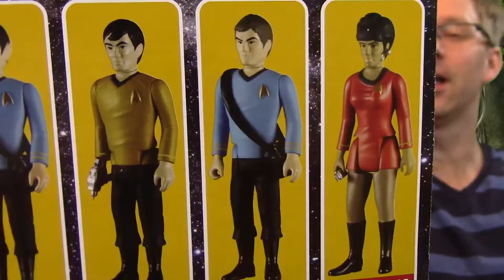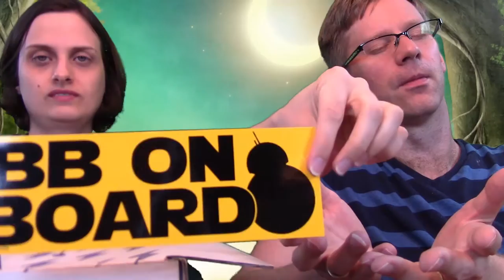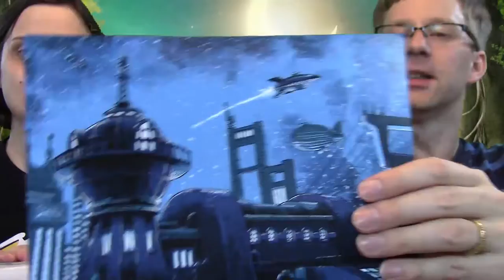Nerd Block Sci-Fi - May 2016 Box [7]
This is the May 2016 Scifi Nerd Block!  7 awesome items arrived in this box! Finally, the best Star Wars Bobble Head arrived!!! We also discovered you should never feed a nerd block after midnight ;) If you thought about getting it but want to see what is inside, then check out our video!